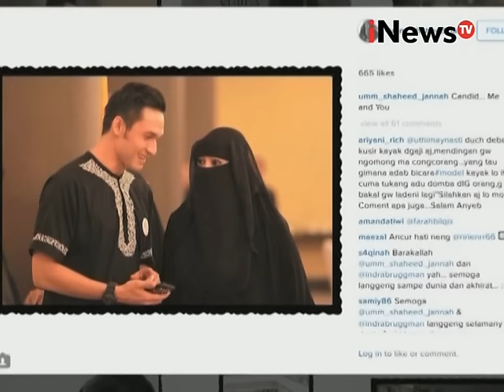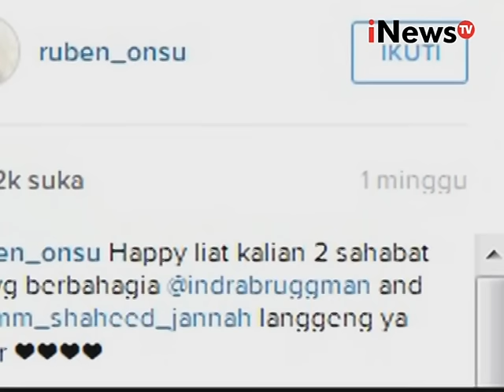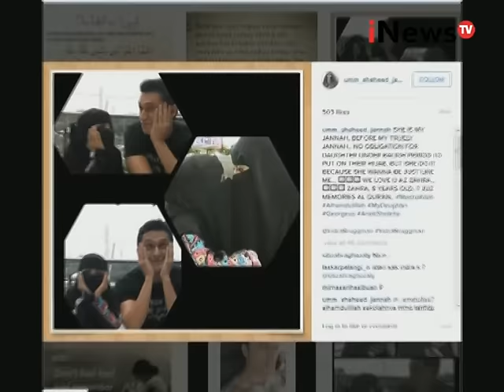Indra L Bruggman Dan Soraya Abdullah Dikabarkan Menikah - Showbiz Close Up 21/10